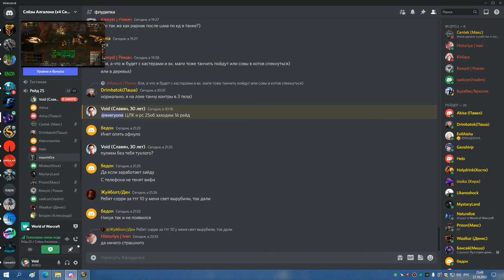РС 25об БДК 27 10 22